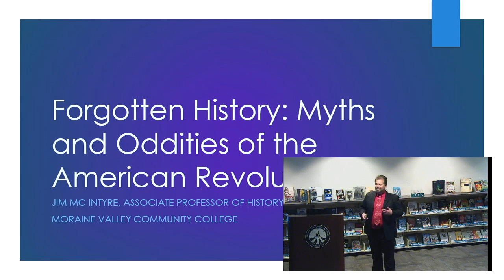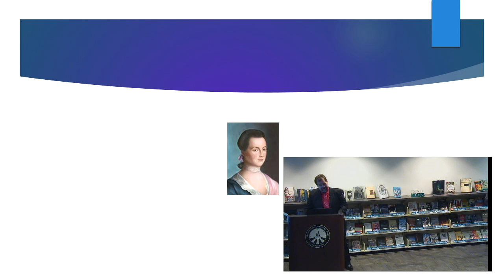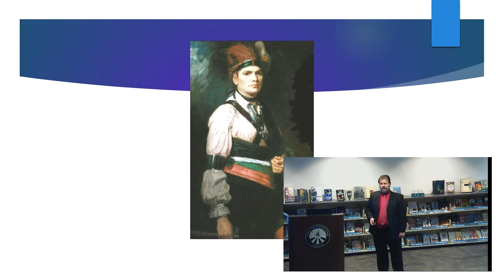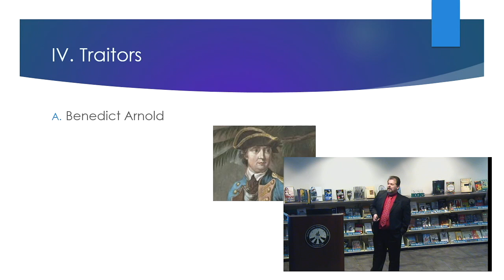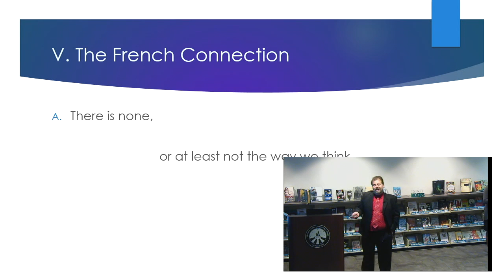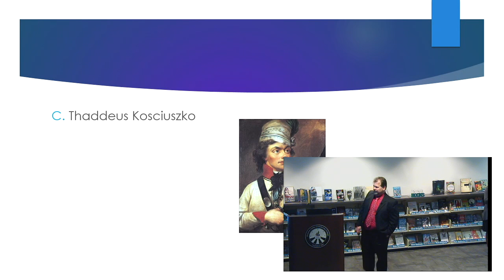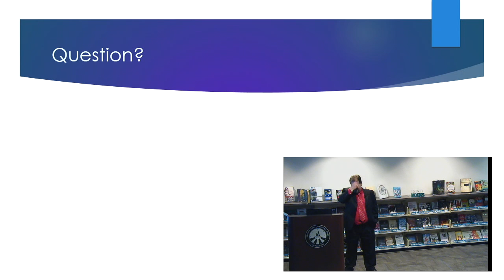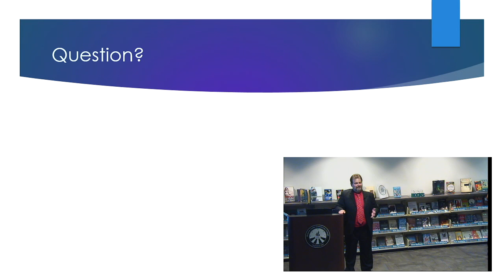Forgotten History: Myths & Oddities of the American Revolution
As a part of the college’s year-long engagement with Hamilton, Moraine Valley History Professor Jim Mc Intyre will de-bunk some of the myths and share some of the lesser-known facts about the American Revolution, the War of Independence, and the Founding Fathers.